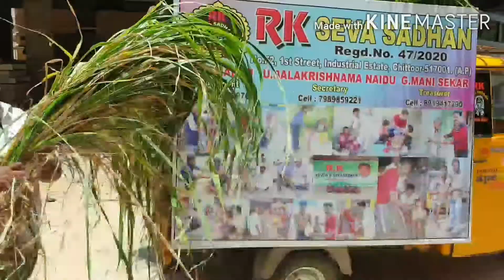RK SevaSadhan chittoot